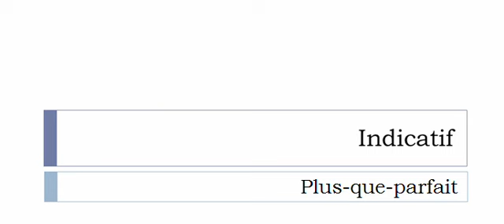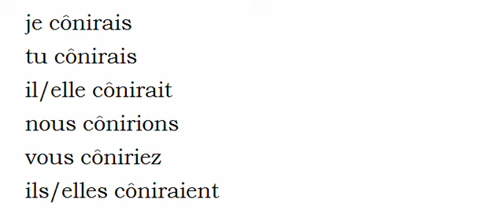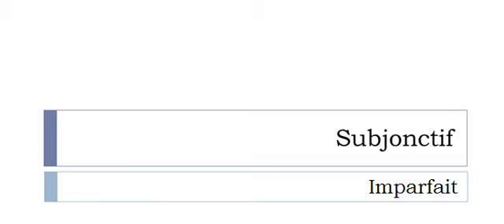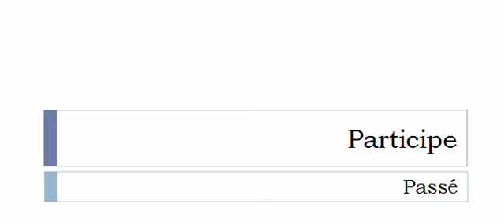フランス語を学ぶ = 共役 = Cônir